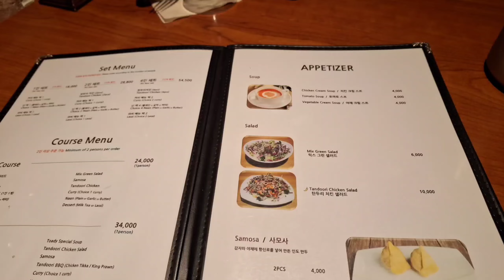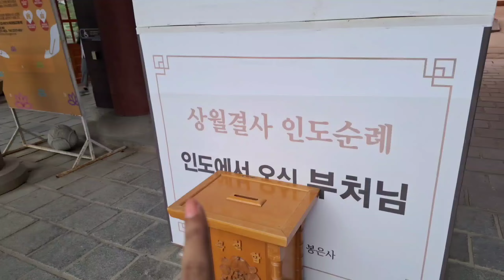Eating Indian Food With Korean Friend||Exploring Seoul Korea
First time trying Indian Food in South Korea with my cute Korean friend and I also teach him how to eat with hands. It was fun day hope you guys like this video.